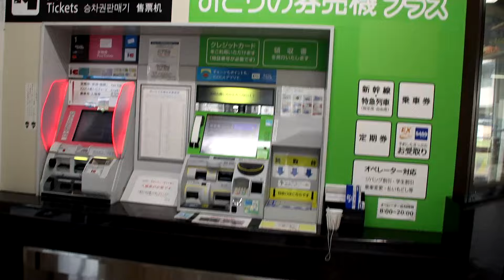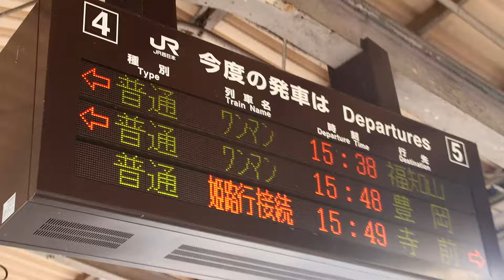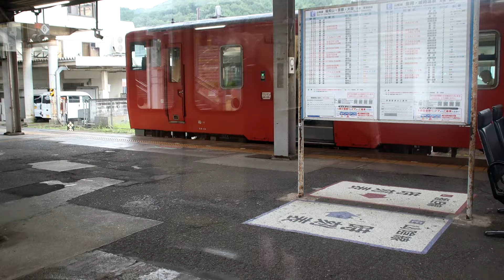2024/7/17水14:29和田山駅着の特急はまかぜ3号と超魔改造列車キハ41-2001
2024/7/17水14:29和田山駅着の特急はまかぜ3号を下車して見送っています。ちょうど梅雨の最後の降雨でしたが、ウエサカ模型さんまで歩いて行きあいさつできました。この動画の3:31からは超魔改造列車キハ41-2001です。両運転台トイレ付き、観音開きドア、そして素晴らしいディーゼルハミングにうっとりします😍　竹田城の御城印をゲットするために、竹田駅まで往復乗車したことがありますが、最高の風情でした。